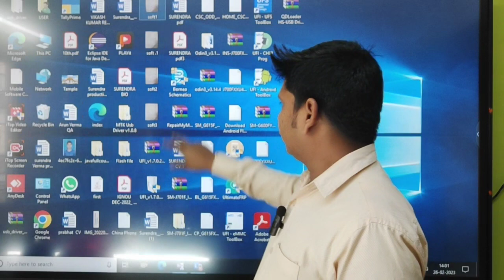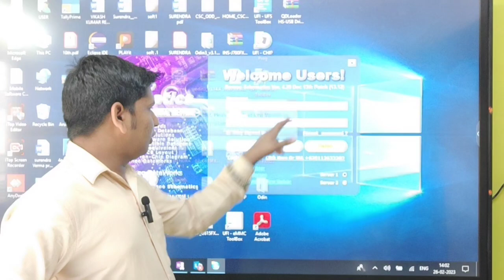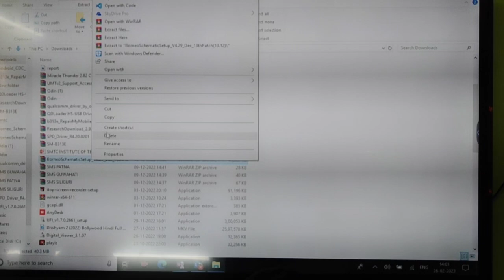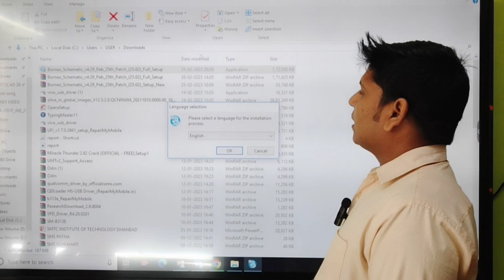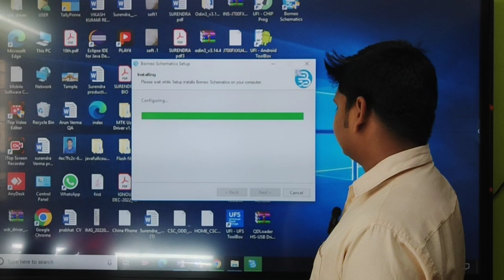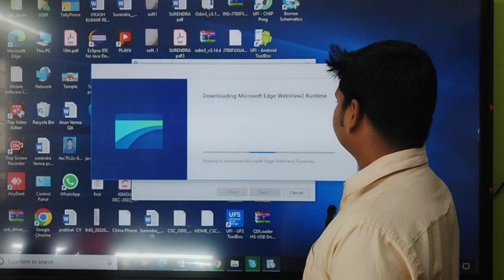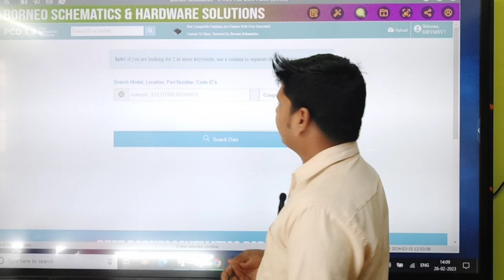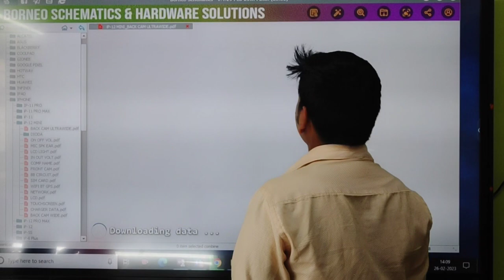Borneo new updates 25/01/2023